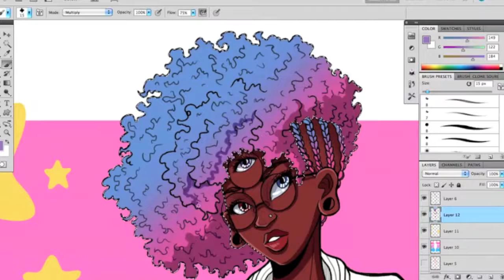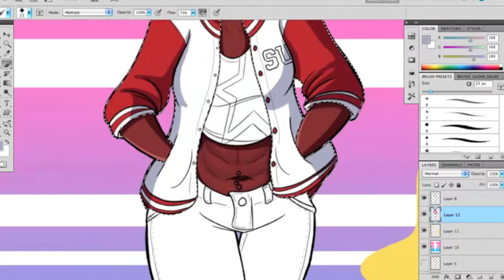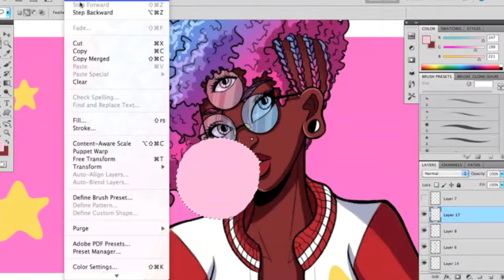Cotton Candy Babe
:D Hello, Hello!

I know it's been a while, but I hope everyone had an awesome holiday and is having a good year so far!